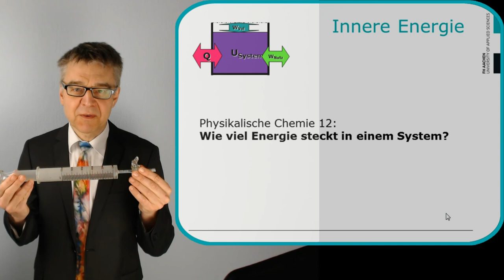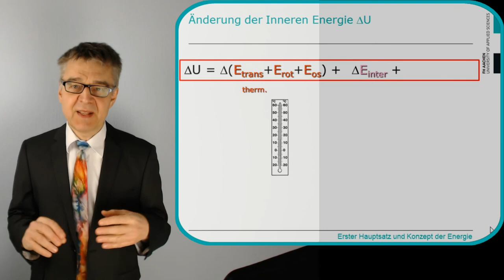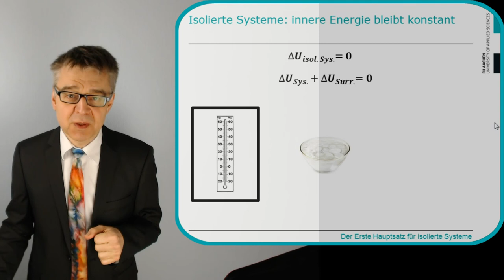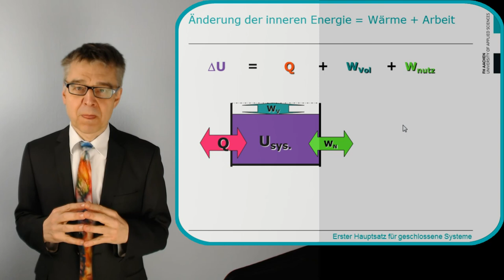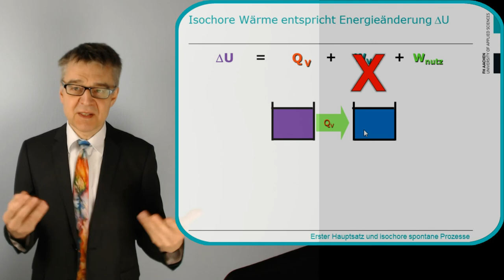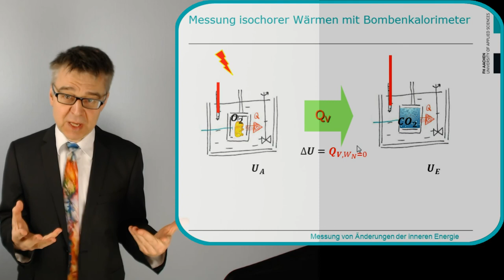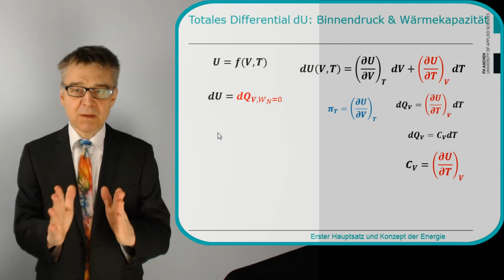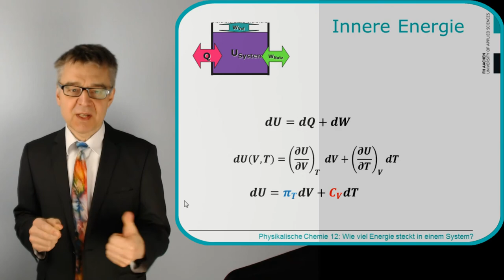PC12a Innere Energie & Erster Hauptsatz der Thermodynamik - Wie viel Energie steckt in einem System?